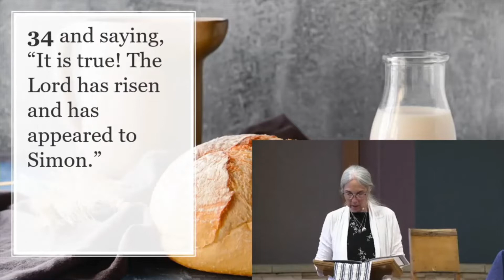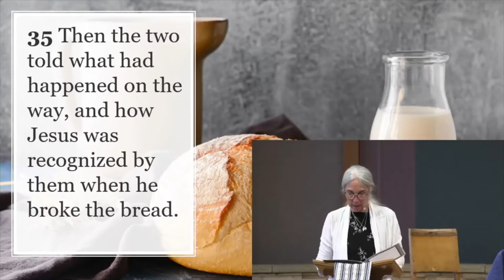Come to the Table of Emmaus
Join us as we begin our new series called "Come to the Table" where we explore the power of table fellowship, hospitality, and inclusion.